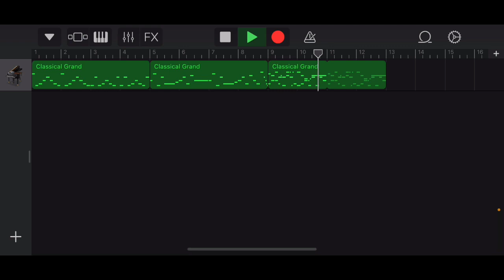(s) Misc2 - Sprinkle Dance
“Construction Zone” was composed in Garageband (ios) on my iPhoneX. I started composing the song on June 27th, 2021 at 6:43 PM, but ended up scrapping the song sometime afterwards.

This song was a random experimentation "my song", which, as I really liked the way it sounded I gave the name "Sprinkle Dance" mostly for the sake of being able to keep it. (I think the reason I gave it that specific name was mostly because I just felt like it in the moment, but I don't like it anymore at all, and if I ever do anything with this melody I'd definitely give it another name.)

This song still sounds very pleasant to me, and I still really like listening to it. ... I feel like one of the best words I could use to describe the way it feels would be "genuine".